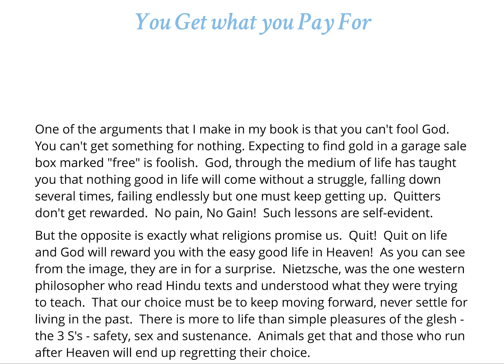HEAVEN VS REINCARNATION - The Cartoon Book - Part 10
1. Would you stoop to begging if offered the good life? Praise and support a rich guy as long as he take you to expensive restaurants and you get to live the easy good life? or do you want to stand on your own two feet, earn and eat what you have paid for?
Religion suckers you into thinking that God is some sort of Sugar Daddy that has nothing better to do than to cater to your comforts - it is conversions and power that they are after and they are shamelessly using God and cheap promises to do so - but shame on you for thinking you can get the easy good life the easy way
2. Do you stop caring once you die? Religions that promise the good life in heaven talk about seeing all your dead loved ones but say nothing about the living ones that you have left behind. How are they getting along without you? Have their lives been devastated? Your country was at war when you died - what has happened since then? Has a Hitler like enemy taken over? Are your people suffering?
But do you care anymore? Does Heaven mean that we stop caring? Seems that way